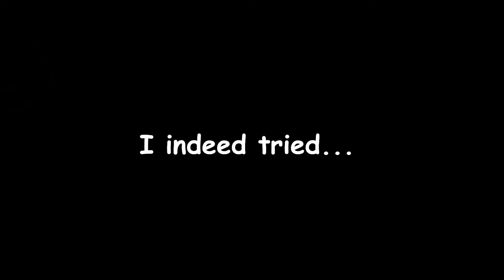3 BOSSES, 1 VIDEO!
Enacting revenge upon the enemies who've wronged me.